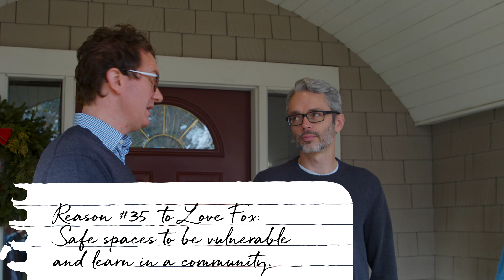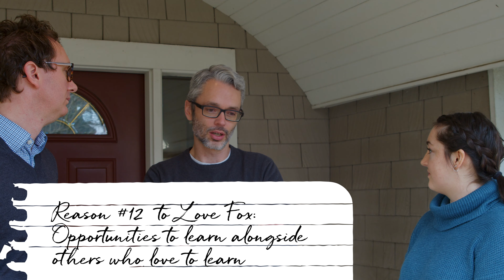Life@Fox: A Day in the Life of an Honors Student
What’s it like to be a student at George Fox University? We asked senior honors student and math major Peri Ralston to show us! Follow along as Peri has a conversation with her honors professors, attends an American Sign Language class, and juggles a busy schedule that includes work, school, and lacrosse.

0:00 - Intro
0:30 - Honors Class
1:02 - Chat with Honors Profs
3:26 - Senior Seminar
5:11 - Why I Chose Fox
6:08 - Work at IT
7:33 - ASL Class
9:38 - Outro